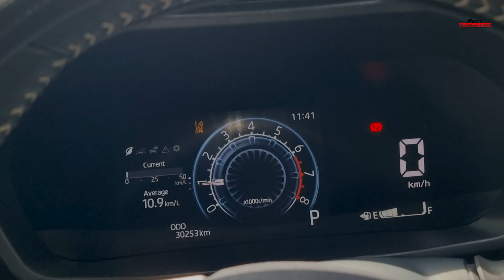Introducing the KommuAssist System: Wave Goodbye to Driving Yourself!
Revv headed up to Kuala Lumpur, Malaysia, to test out a self-driving system that we heard about which has created quite a hype over in Malaysia.KommuAssist is an add on system that allows you to basically let the system handling your driving ( level 2 Autonomy). Presently only made available for most Malaysian, a few Japanese and China made vehicles, we just had to find out for ourselves how capable this system really is. Revv talks to Kommu and does a real drive test on Malaysia's roads.